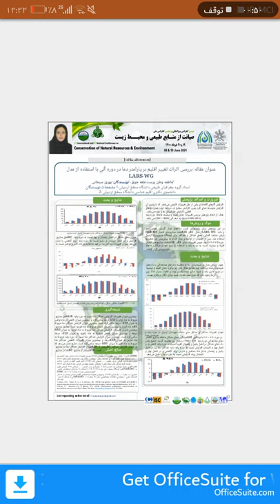Behrooz Sobhani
Behrooz Sobhani, Fatemeh Vatanparast
Investigation of the effect of climate change on parameter temperature in the studio using LARS-WG model